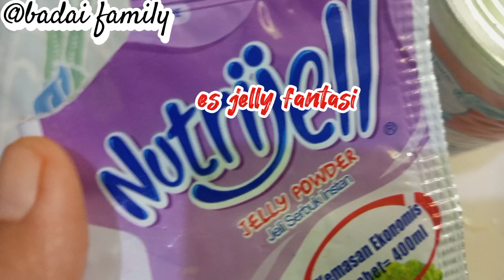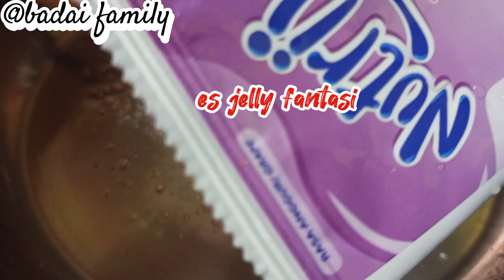CARA BUAT ES LUMUT FANTASI🍨DAN TIPS BIKIN SIMPEL SIRUPNYA‼️badaifamily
Masih segger dengan yg dingin2 karena cuacanya masih kemarau
Kali ini bikin es jeli varian ,ada 4 rasa: jeruk anggur melon dan leci
Dengan. 4 varian rasa trsebut  jadi sensasi yang luar biasa rasanya
 Monggo di coba bikinnya hanya di aduk2 saja ,muda banget ,pasti semua bisa 👌

BAHAN ES FANTASI JELLY :
 4 nutrjel (varian ,sesuai selera ya)
Tambahkan 2 sdm gula dan 1/4 sdt  tiap varian , tambahkan pewarna juga biar jreng warnanya
SETENGAH KALENG SUSU EVAPORASI + 4 KANTONG RS BATU
 SIMPEL SIRUP :200 gr gula dan sehelai daun pandan tambahkan 300 ml air,rebus hingga mendidih dan gula larut  ,dinginkan
SELAMAT MENCOBA 🤗🤗